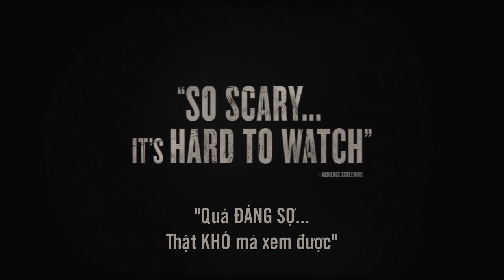Phim Ma The Gallows Trailer#1